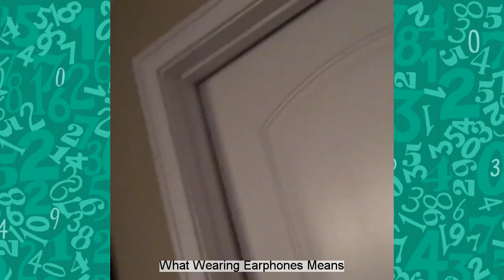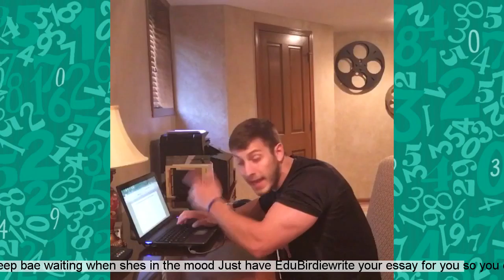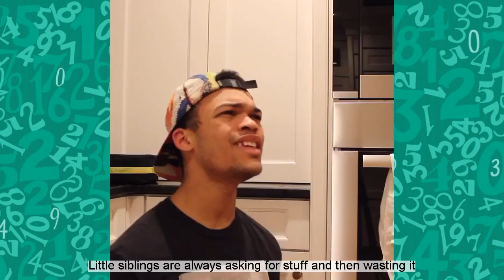Funny Videos - Best Vines of the day - 21 April 2016 Vine Compilation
Funny videos 2016 : try not to laugh, smile or grin while watching this Best vines ever & funniest video ever. This video is so amazing, hilarious and impossible to not laugh includes funny vines, funny pranks and funny fails